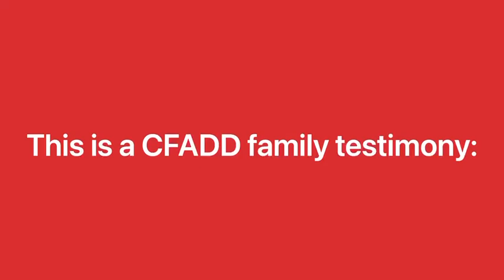YOUNG MARRIAGES ARE BEING FILLED WITH HOPE!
The Gaffney's, a young couple created this visual testimony of the positive effect of Christian Families Against Destructive Decisions on their life and marriage. It was a great surprise to us here at CFADD! It proves that CFADD is impacting families and rebuilding the foundations of the generations,